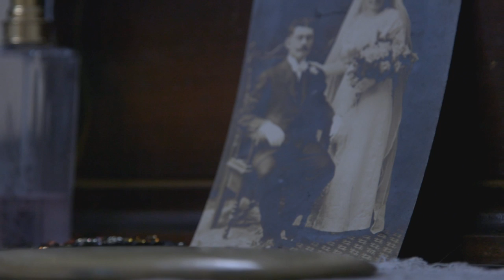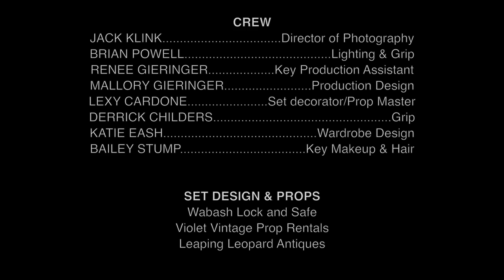Esoteric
Esoteric is a short film made especially for the final creative project of the History of French Cinema class taught by Assistant Professor Paula Leverage at Purdue University. Inspired by the works of surrealist and new wave filmmakers and artists, Esoteric is about a young woman’s descent into despair caused by looking inwards and thinking only of herself.

Written, Directed & Edited by Mallory Gieringer